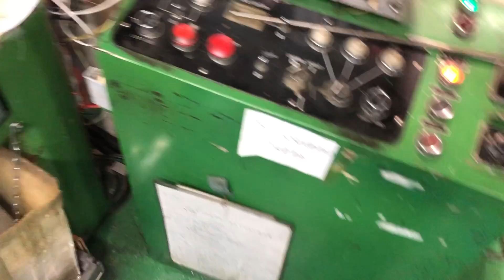３．Mitsuiseiki High Speed Press 30t BSTA30 (y1981),